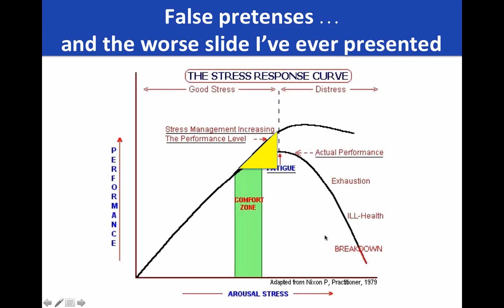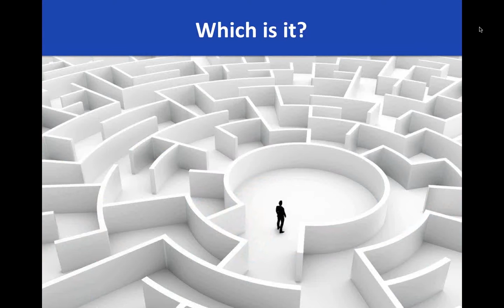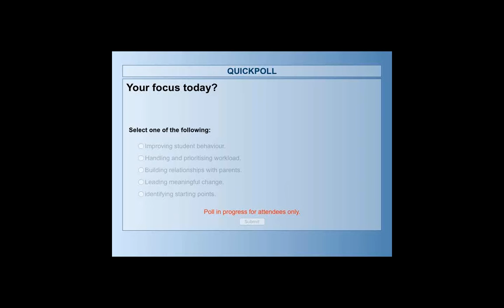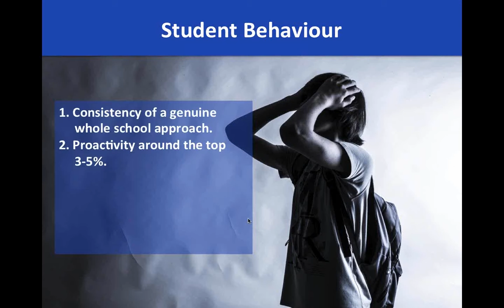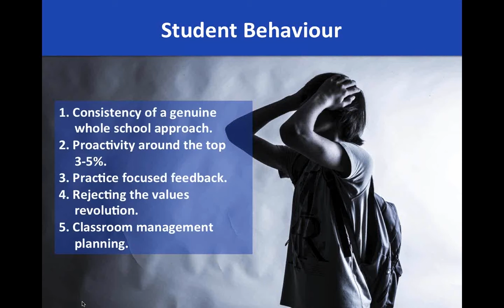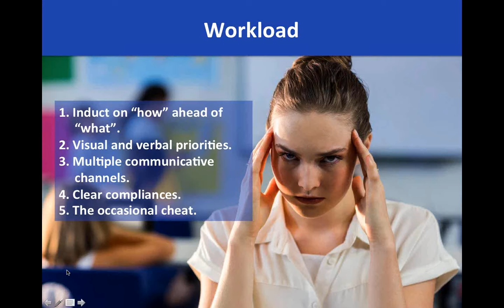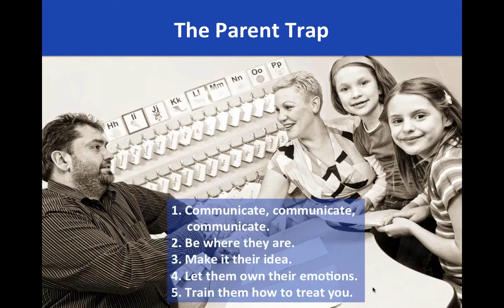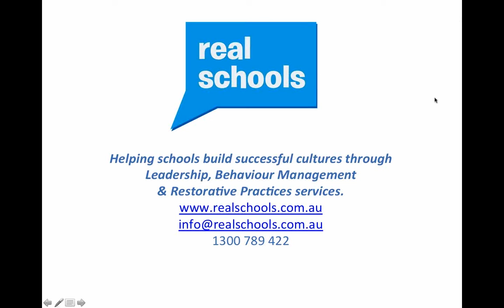Real Schools Webinar - The Stress Free School - January 2017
Teacher performance is at the core of every school's and system's improvement agenda. And when we look at alarming statistics telling us that 30-50% of our teachers are leaving the profession within 5 years of commencing their careers - it's clearly time that we looked at why?

This honest and practical webinar is designed for School/System Leaders and Teachers to get a handle on the three things that are most significantly stressing our teachers:
1) Student Behaviour
2) Workload
3) Issues with Parents

But more important than just knowing these issues (after all - you can know them just by reading this summary!) this webinar is all about ROI - Return On Investment. We want you to have at your disposable the simple and practical tactics you can deploy in each of these spaces that provide the best "bang for your buck" in terms of time, effort and resource.

This webinar is about School Culture - and creating one in 2017 that gives your staff, your students, your community and your programs the chance to flourish.

The Stress Free School is NOT a whimsical and idealistic pipedream. The investment of one hour of your time this January is all you need do to make inroads on this appealing reality. As Gough Whitlam said "It's time".

This Real Schools Webinar is aimed at School Leaders, Administrators and Teachers of all phases of learning.